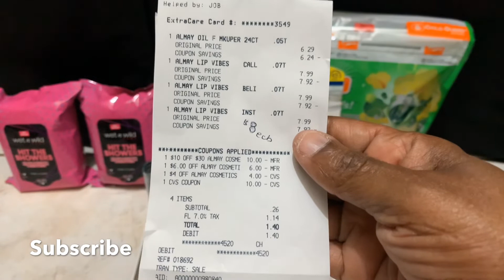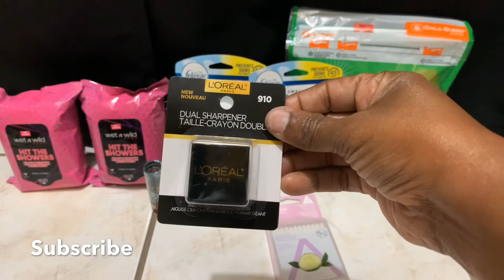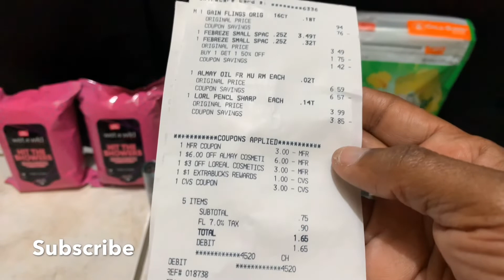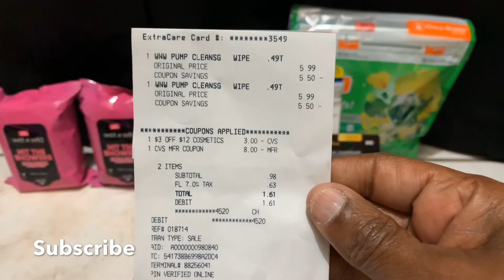CVS Haul #2 9/1/19-9/7/19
🔺Transaction #1
•Buy 2 WNW cleanse wipes $5.99
•total $11.98
•Use $3/$12 CRT
•use $8 ecb (prior order)
•OOP $0.98 Rec $5 ecb
🔺Transaction #2
•Buy Almay MUW $6.29
•Buy Almay Lip Vibes $7.99x3  ea
•Total $ 30.26
•use $10 off $30 Almay CRT
•use $6 Almay CRT
•use $4 Almay CRT
•use $10 Ecb
•OOP $0.29 Rec $8 ecb
🔺transaction #3
•Buy Gain Flings $4.94
•Buy 2 febreze am spaces $3.49
•Buy L’Oréal sharpener $3.99
•Buy Almay MUR $6.59
•Total $20.76
•use $4/$20 entire purchase
•use $2/1 Gain DQ
•use BOGO febreze MQ-$3
•use $3 L’Oréal crt
•use $3 ecb
•use $1 ecb
•OOP $0.75

This channel is about ME:  Couponing Shopping Hauls, Nail Polish Hauls, Keto Life Journey

PLEASE JOIN AND GET MONEY BACK

Sign up for Fetch: BP9CQ

Everything I show on this channel and bought and paid for by me, unless I state it in the video.